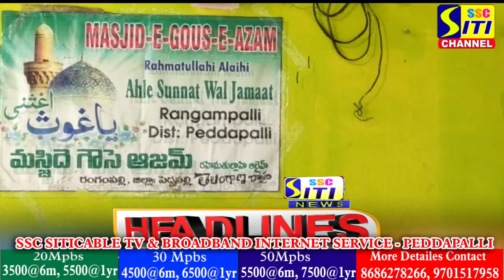SITINEWS HEADLINES 10-04-2023